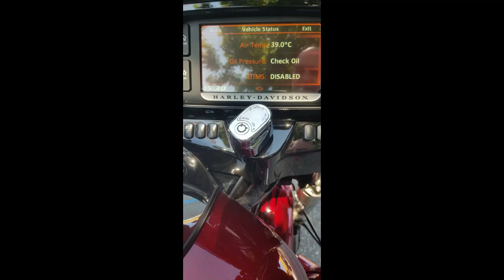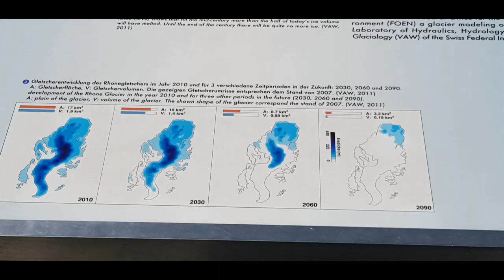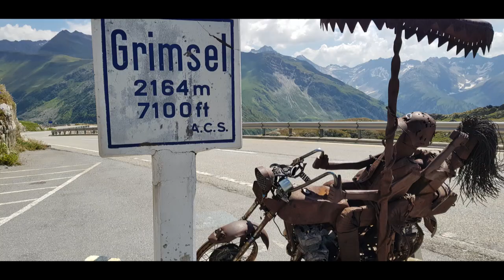Motorvakantie Zwitserland.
Motorvakantie Zwitserland  Grimsel pass Gletch